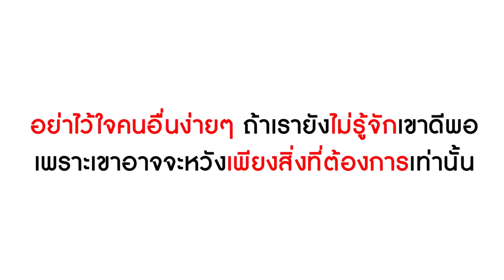หนังสั้น เมียท้อง โดนครอบครัวสามีรังแก + ละครสั้น ลูกเขยตัวแสบ เเม่เดินไม่ได้